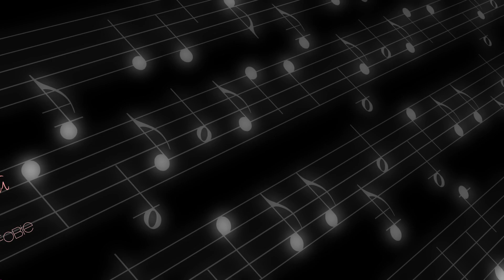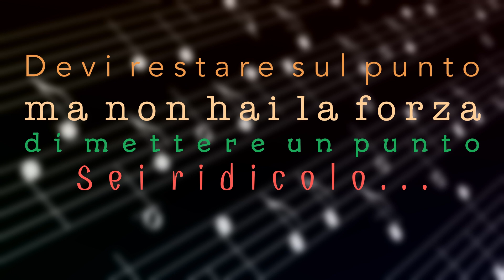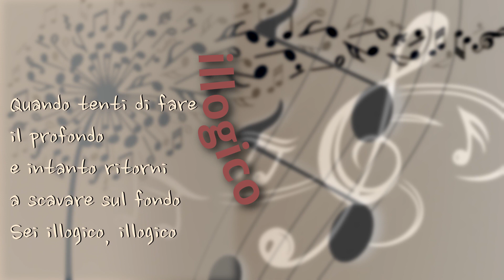Troppe Note - Mina - Maeba - Cover by Micaela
Lead Vocal & Background choir: Micaela.
Recording audio &
Video post production
by RayDS.